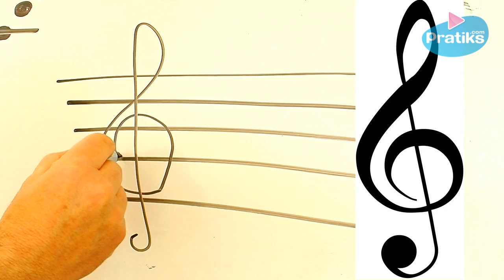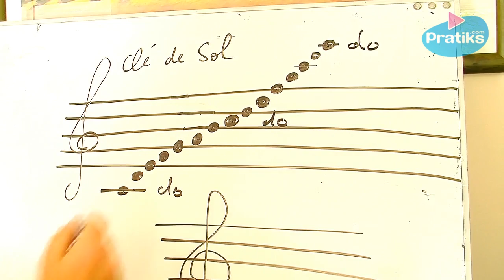Solfège - Comment lire la clé de Sol ?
Elle est beaucoup utilisée pour les instruments à vents, les cuivres, les violons et les percussions. Sur un piano, la partie main droite est généralement écrite en clef de sol. La clef de sol affecte la note Sol à une ligne de la portée. Elle est en général placée sur la seconde ligne de la portée.